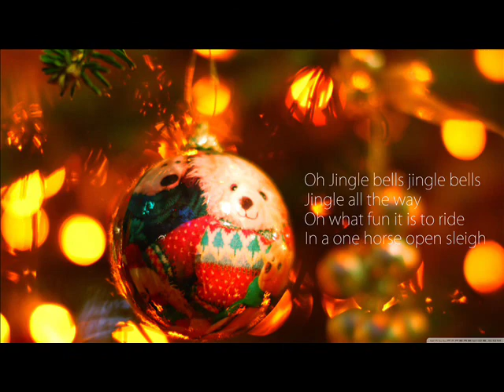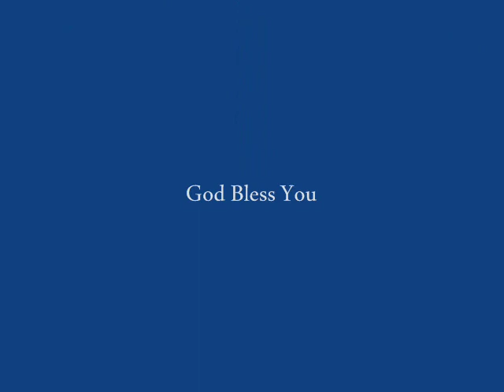Jingle Bells on Low D Whistle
This is a cover Jingle bells , a Christmas carol , written and composed by James Pierpont as a Thanksgiving song and entitled "One Horse Open Sleigh" , but eventually became a Christmas carol with its current modern name .
i play the melody with my Chieftain V3 Low D Whistle and the harmony with my guitar, vocals and fingers (clapping)
at the end i wish you all merry christmas and happy new year
god bless music